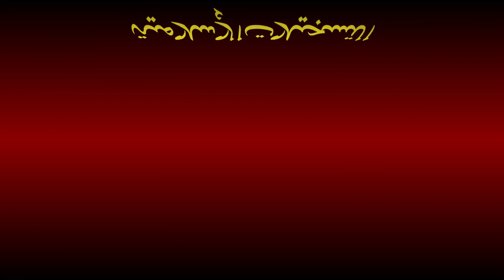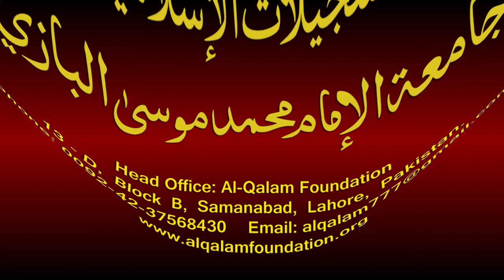Noor-ul-Anwaar Dars - 110 - page - 236 - by Maulana Muhammad Zuhair Albazi - 12/04/2011